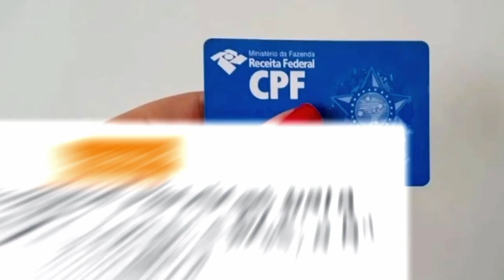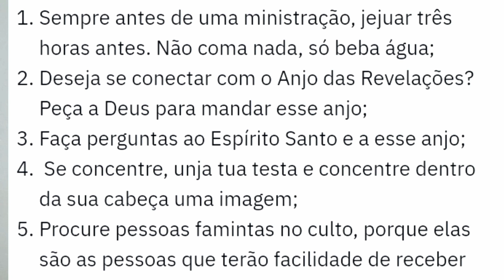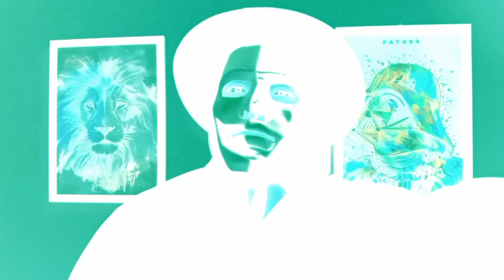pastor engana fiéis com falsas revelações, cuidado!